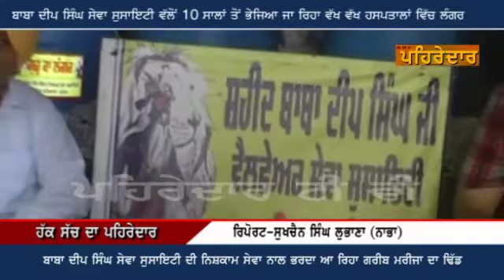Baba Deep Singh Sewa Society Nabha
ਬਾਬਾ ਦੀਪ ਸਿੰਘ ਸੇਵਾ ਸੁਸਾਇਟੀ ਵੱਲੋਂ ਪਿਛਲੇ ੧੦ ਸਾਲਾ ਤੋਂ ਵਰਤਾਇaਾ ਜਾ ਰਿਹਾ ਲੰਗਰ